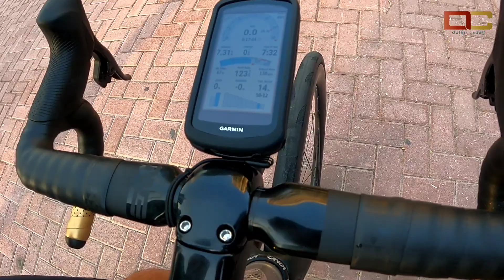MOOTS VAMOOTS CRD BIKE CHECK | WITH SIR DYNNS DIRECTO